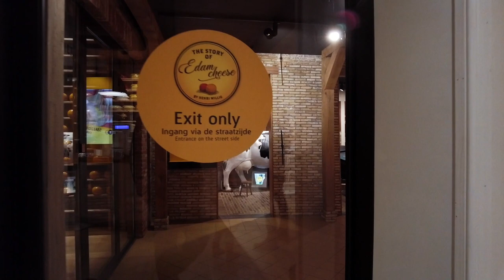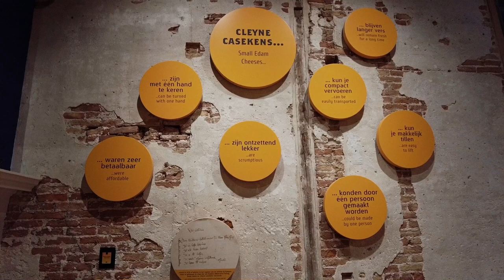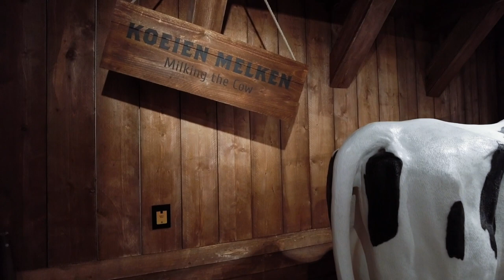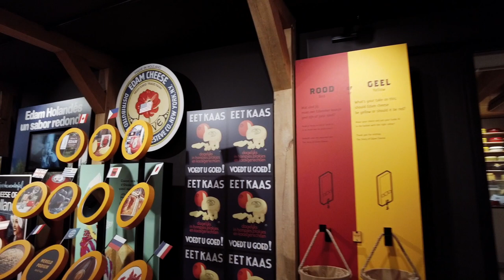Edam: A Perfect Day Trip from Amsterdam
Edam is a picturesque town located in the Netherlands, known for its charming canals and beautiful architecture.

As you walk through the streets of Edam, you'll be transported back in time to the medieval era with its well-preserved buildings and cobblestone streets. The main attraction in Edam is the famous cheese market, which takes place every Wednesday from April to August. Here, you can witness the traditional cheese auction and taste the famous Edam cheese.

Don't forget to visit the historic Grote Kerk, or Great Church, which dates back to the 14th century. Its stunning Gothic architecture and stunning stained glass windows make it a must-see for any visitor to Edam.

If you're a nature lover, be sure to take a stroll along the Kagerplassen, a series of interconnected lakes where you can spot an array of bird species. You can also visit the nearby Beemster polder, a UNESCO World Heritage site known for its unique landscape of dikes and windmills.

Overall, Edam is a charming town that offers a unique blend of history, culture, and natural beauty. It's the perfect destination for those seeking a peaceful and relaxing getaway.